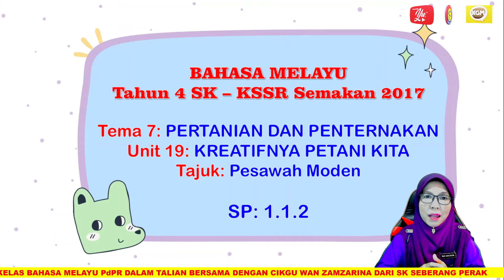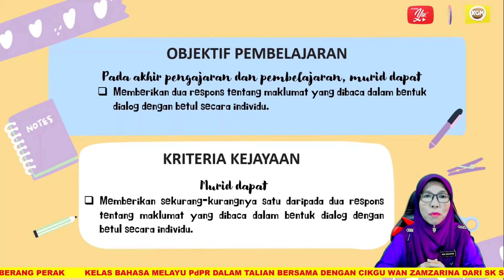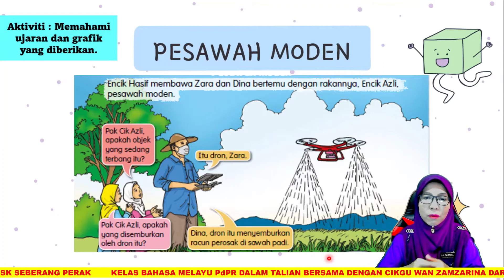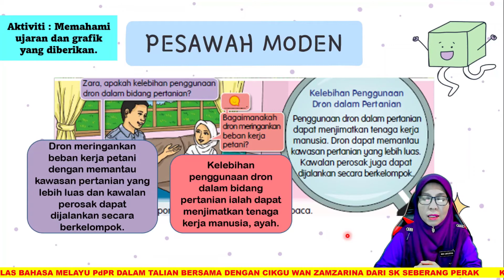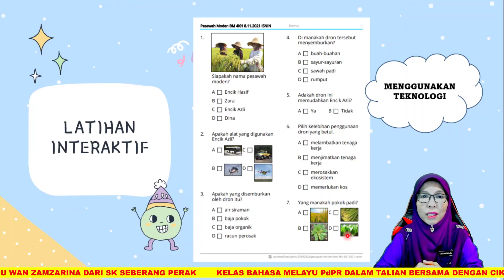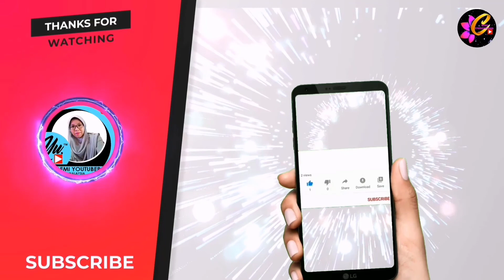BAHASA MELAYU SK | TAHUN 4 KSSR SEMAKAN 2017 | TEMA 7 | UNIT 19| SP: 1.1.2 | PESAWAH MODEN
AKADEMIKYOUTUBER# Guru-guruBahasaMelayuTahun4SK#